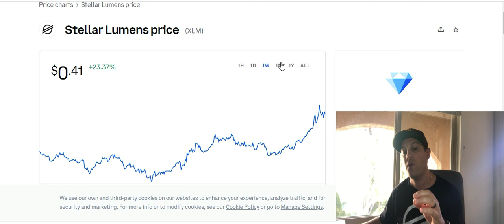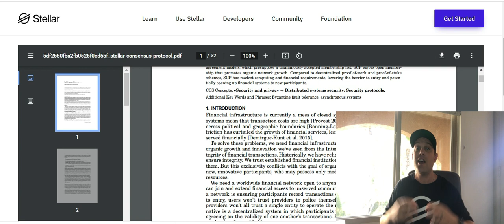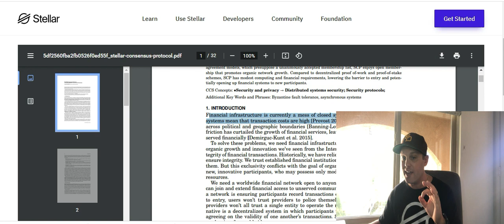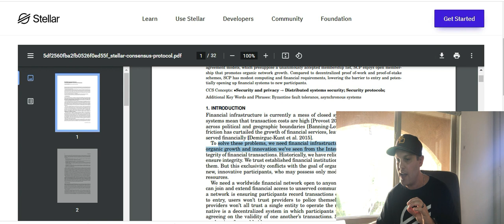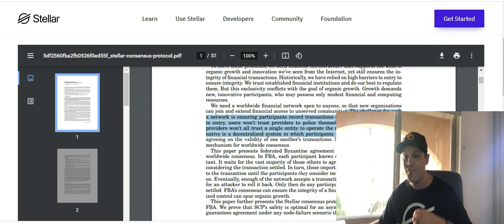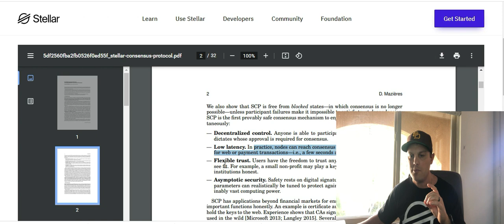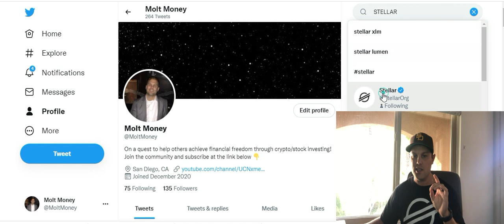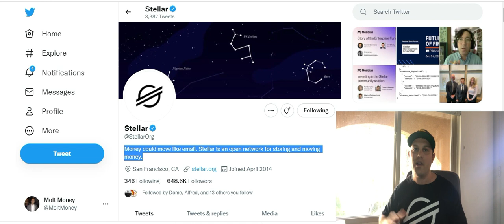STELLAR XLM MAKING BIG MOVES! SDF WHITE PAPERS | PLUS XLM PRICE PREDICTION!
Take a look at this! Stellar XLM continues to wow and shake the world of finance up. Once again they are making moves with huge players! PLUS WE GO OVER THE WHITE PAPERS!

Almost daily more news comes out about how the Stellar Development Foundation is working with countries, institutions and governments around the globe. Now with the infrastructure bill about to pass many are wondering what will happen with the CBDC for the United States. In this video we offer some education on what is potentially happening. Many of us are long term investors in XLM, but it is important to always have a plan for what is next when you have hit your price target. This video offers some insight on why I keep buying this coin.

USE MY LINK TO GET FREE BITCOIN!!